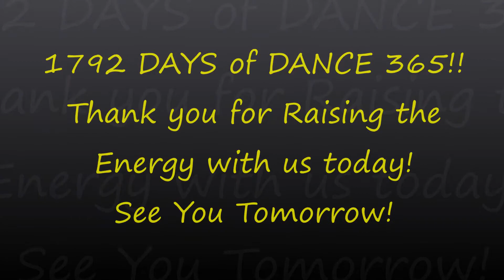RAISE YOUR GLASS! DAY 1792! DANCE 365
Hello and thank you for joining us on DAY 1792 of Dance 365! Dancing EVERY Day to Raise the Energy & Create a Better World. We invite you to Dance Along! Today we are dancing to Raise Your Glass by Liquid Blue!